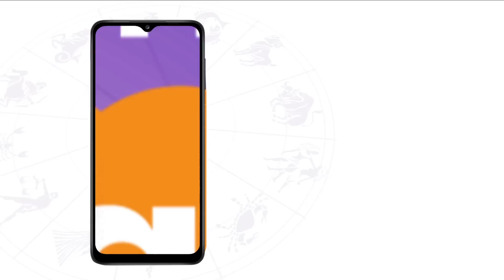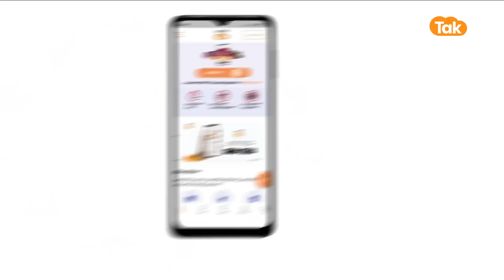01 July 2023 | शैलेंद्र पांडेय की भविष्यवाणी | Shailendra Pandey | AstroTak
शैलेंद्र पांडेय की भविष्यवाणी- 01 July 2023 : जानिए अपने दिन का राशिफल साथ ही कौन सा रंग है आपके लिए शुभ और कितने प्रतिशत भाग्य देगा आपका साथ...सिर्फ शैलेंद्र पांडेय की भविष्यवाणी में...